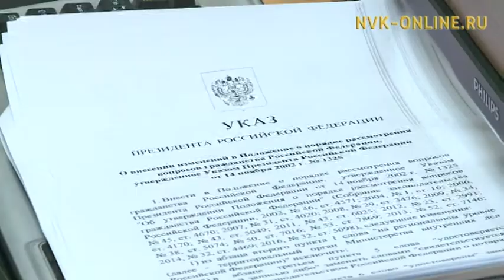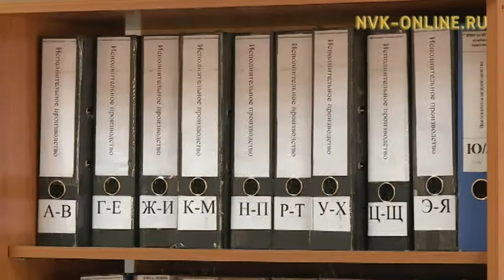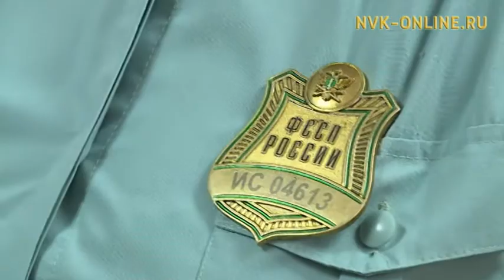Суут бириистэптэрэ идэлээх күннэрэ. Алимент төлөөбөт дьону тутар буолуохтара